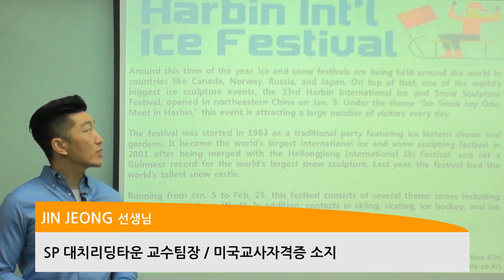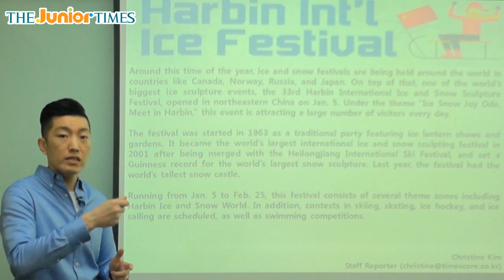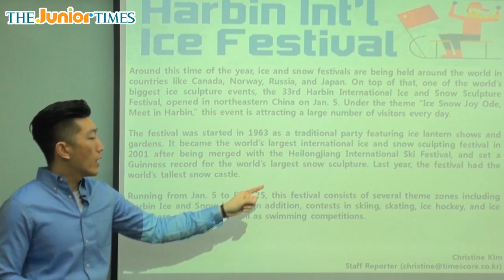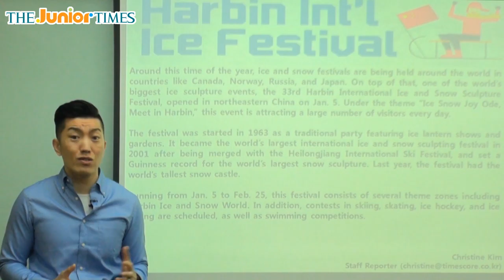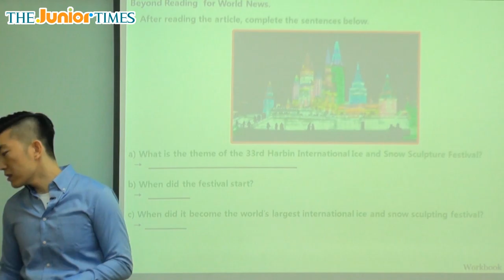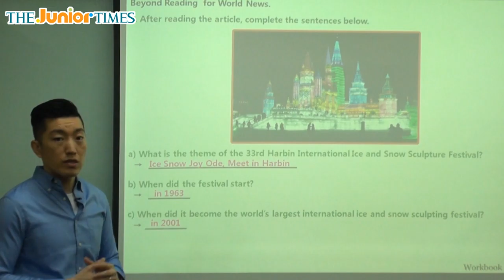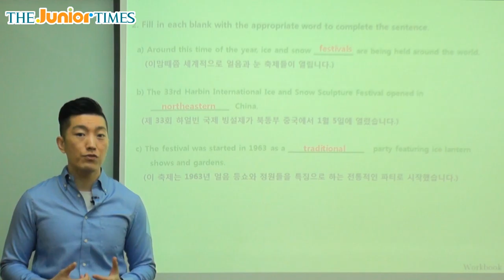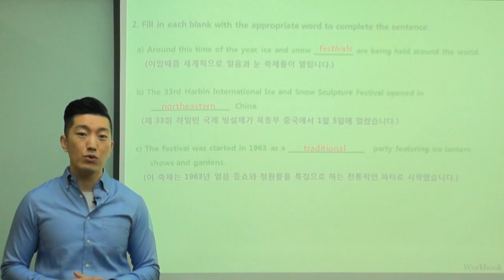Harbin Int’l Ice Festival - 주니어타임즈와 함께 하는 월드뉴스 동영상 강의 ( The Junior Times - No.665 )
하얼빈 국제 빙설제